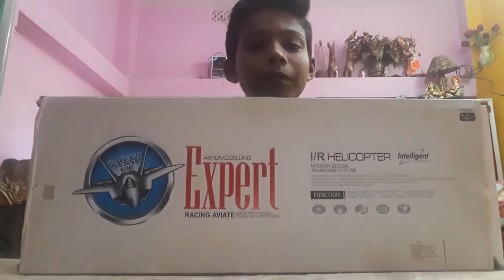RC HELICOPTER UNBOXSING ( FLY SHOTS) 😎😎👍👍BY. AK VLOGS